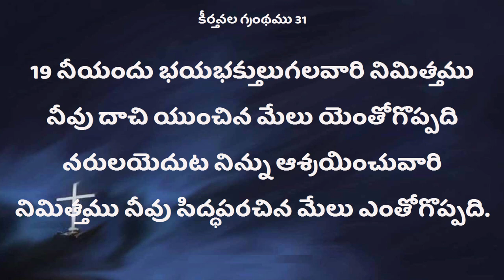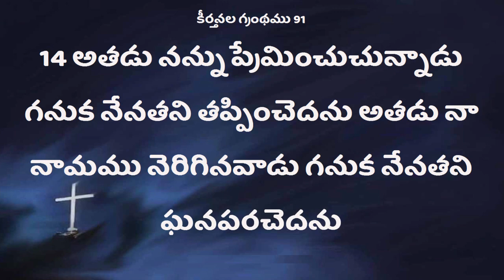Deevena Sandesalu Sister Deepthi Garu 0119